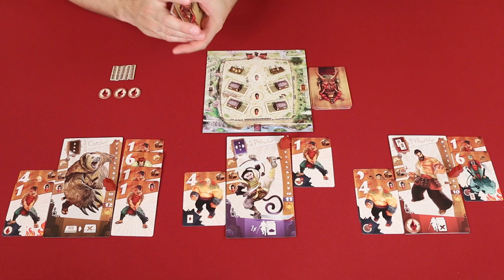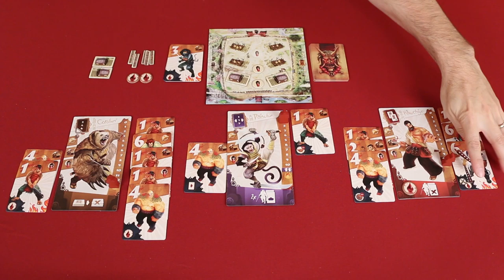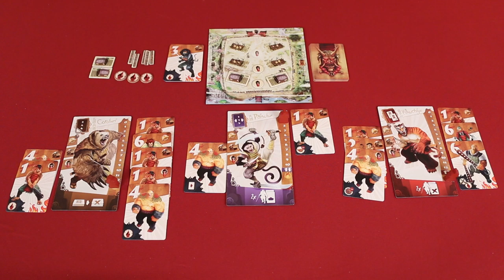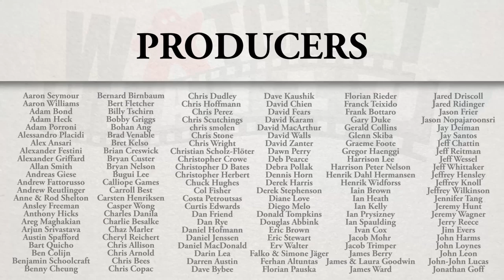Samurai Spirit - Game Play 3 (Corrected)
Watch It Played is a series designed to teach and play games!

In this episode we conclude our play through of Samurai Spirit.